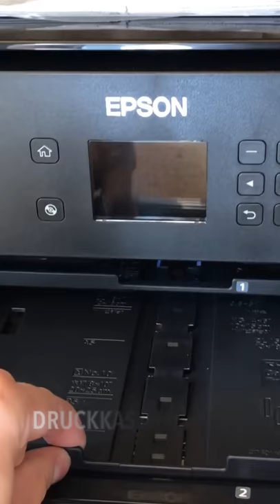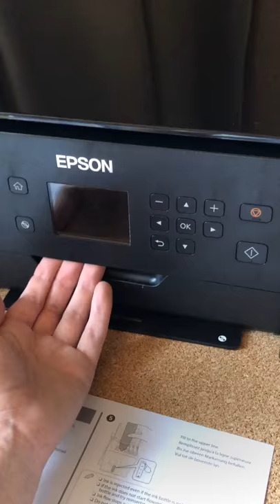Epson ET-7700 Produkttest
Für Office-Partner darf ich aktuell einen sehr spannenden Produkttest durchführen. Dabei geht es um den premium Multifunktionsdrucker ET-7700 von Epson. Ein 3-in-1 Fotodrucker mit integrierten EcoTank System, sowie Scanner und Kopierer.